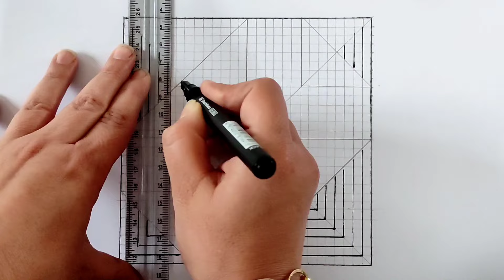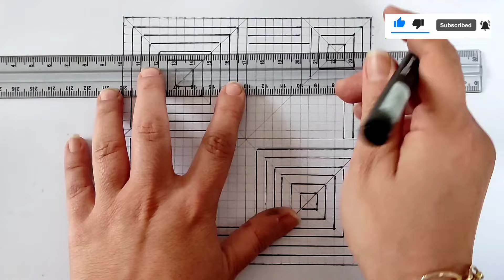Op Art tutorial | 3d Optical Illusion Drawing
✅This artwork is my own idea and creation

Drawing geometric pattern
3d drawing
Zentangle art
Optical illusion drawing
Op art idea